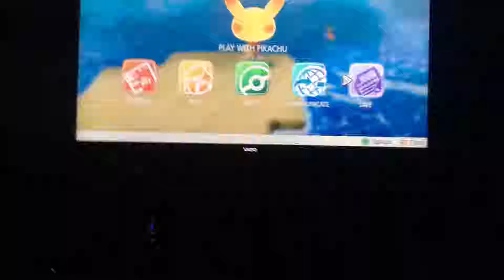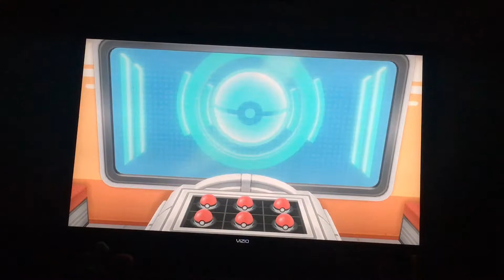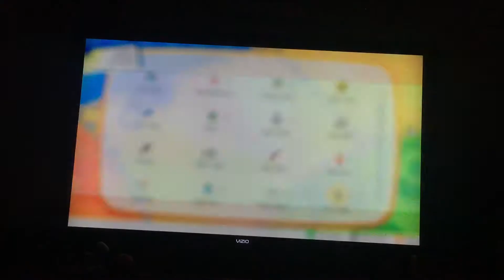Pokémon Let’s Go Pikachu Part 15: What A Muk